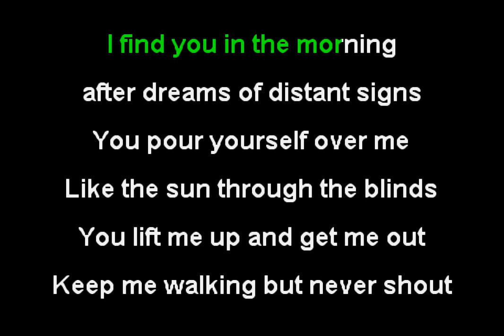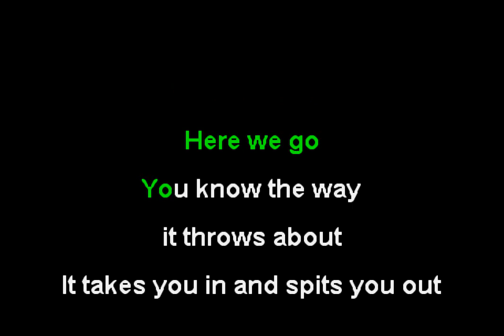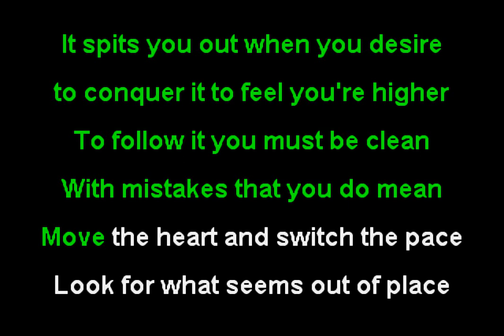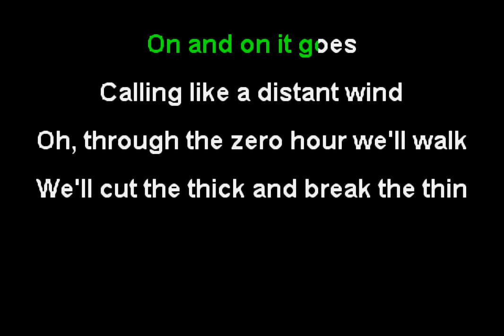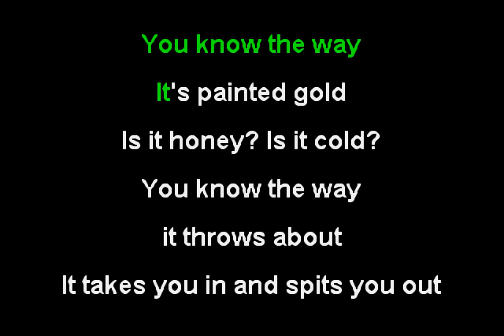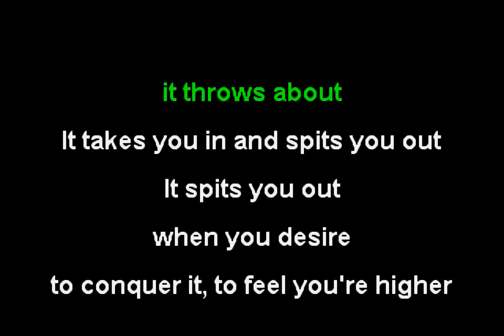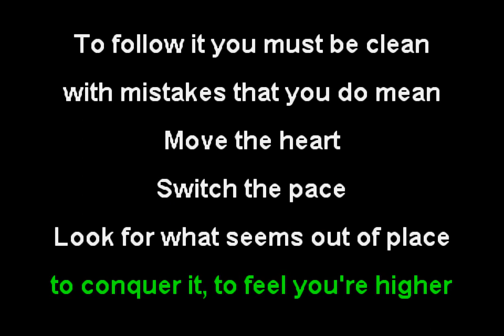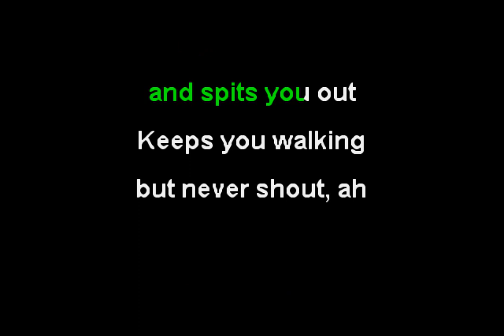Peter Murphy - Cuts You Up (Funbox Karaoke, 1989)